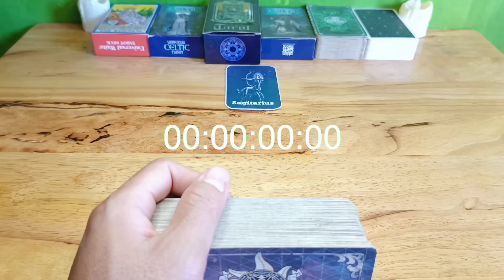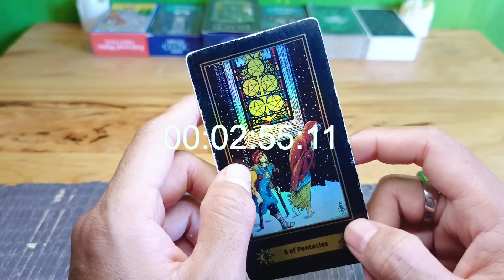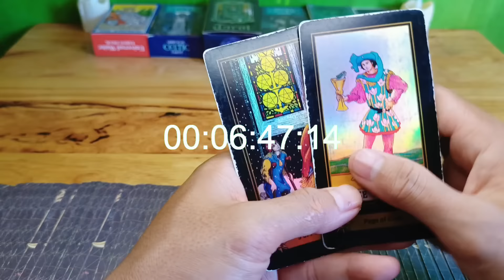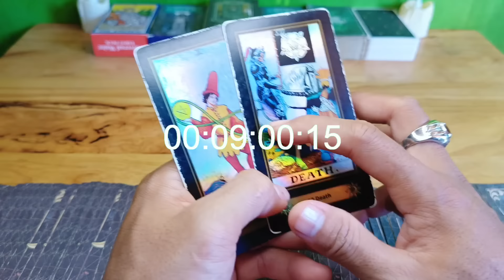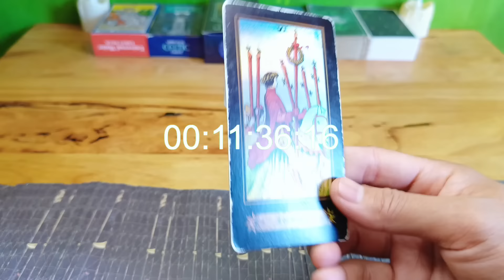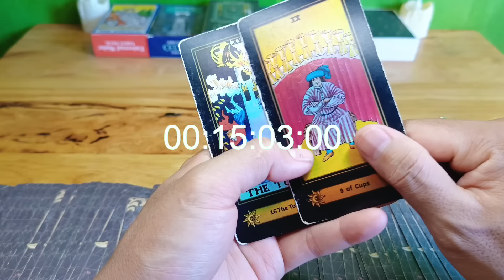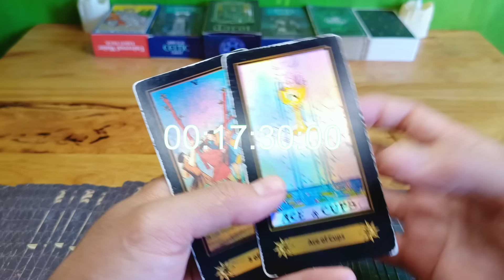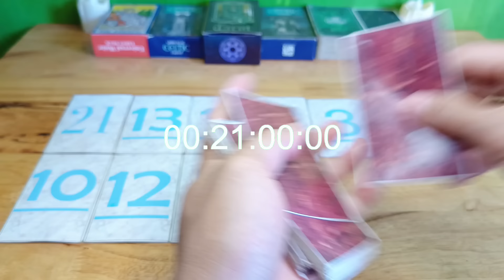Ramalan Zodiak Sagitarius Hari Ini‼️Impianmu Akan Segera Tercapai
Ramalan Zodiak Sagitarius Hari ini Di Edisi Hari di bulan mei Tahun 2024 |

Ramalan Zodiak hari ini,untuk temen-temen yang memiliki zodiak Sagitarius jangan lewatkan readingan energi kamu hari ini ya..

General reading hari ini Bulan mei 2024.

Ramalan zodiak hari ini Ramalan tarot bulan mei 2024Tarot 2024Tarot hari iniTarot reading 2024Tarot zodiakdaily tarot zodiak ramalan bintang readingtarot card readingtarot reading